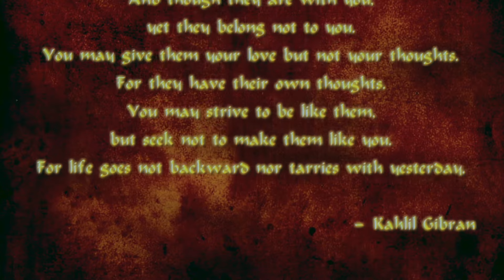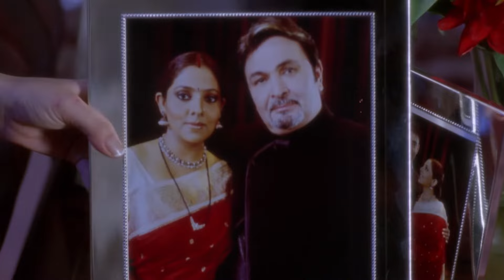SAMBAR SALSA | Rishi Kapoor Comedy Drama Movie | Bollywood Full Comedy Movie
MOVIE NAME - SAMBAR SALSA

Star Cast - Rishi Kapoor,Thara Prashad,Aleesia,Priyanka, & Others

Director - Aditya Raj Kapoor
Producer - Renu Patel, Ashish Redij
Writer - Aditya Raj
Genre - Comedy, Drama
Release - 2007

Synopsis  - An Indian boy and a Spanish girl like each other despite the disapproval of their parents. A tale with ingredients of humour, romance, emotion and drama, telling the story of a Spanish girl, an Indian boy and disapproving parents, some who need little convincing and others who need a whole lot more.